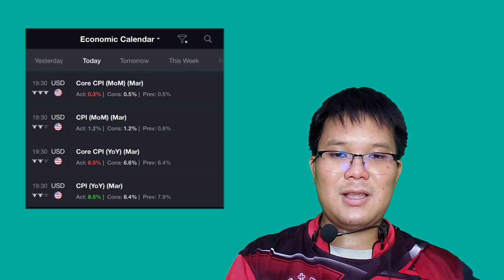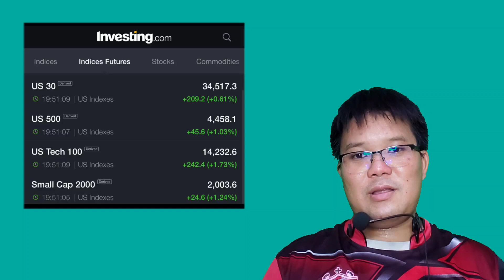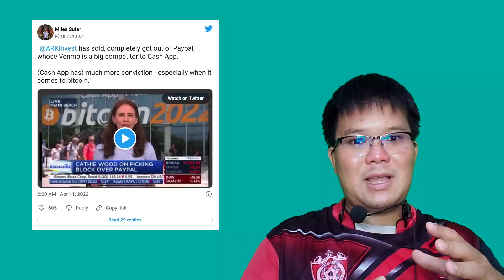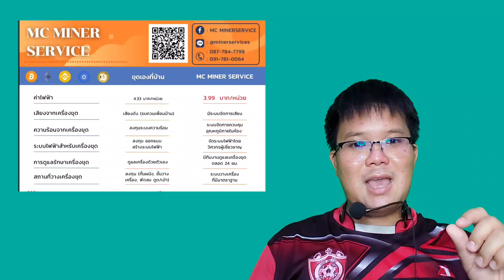ค่า CPI 8.5 ริกเตอร์ ตลาดคริปโต บรรลัย แค่นี้แค่คันๆ เจ็บแค่นี้ Bitcoin จะตบให้ร่วง!?